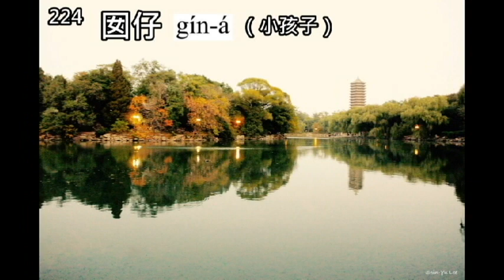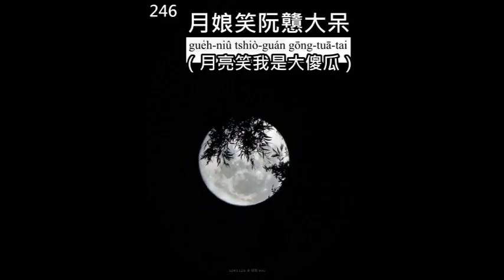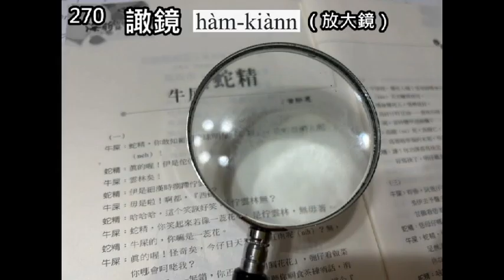阿惠的台語世界244#700字語詞201_300#台語認證考試#台語語文競賽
阿惠的台語世界
第244集：「700字語詞201-300」來囉。
緊來罔看罔學台語囉！